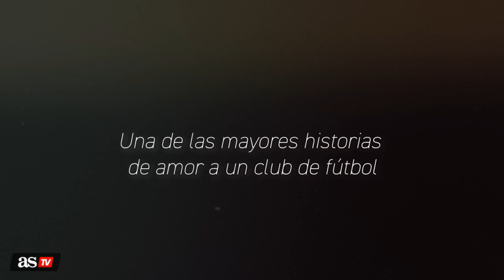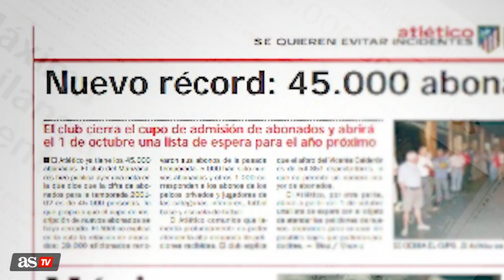TRÁILER OFICIAL | EL GESTO MÁS ATLÉTICO DE LUIS | DOCUMENTAL LUIS ARAGONÉS | DIARIO AS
Esta serie documental constará de dos episodios que se emitirán los días 25 y 26 de junio y es un homenaje a la decisión más especial de Luis en su carrera.